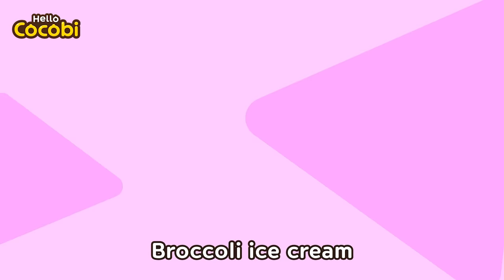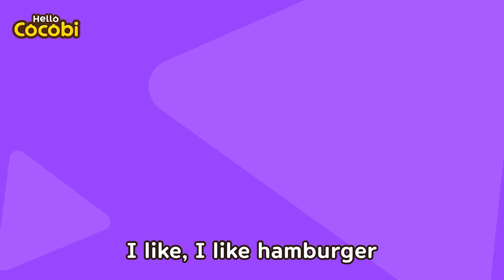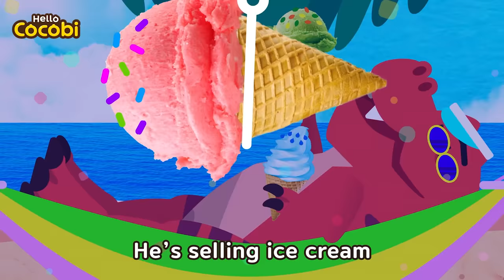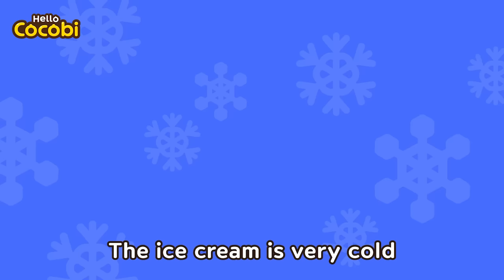Broccoli Ice cream?!🥦😱Weird Combinations Song and More! | Kids Songs | Hello Cocobi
Music, Cocobi English, Nursery Rhymes, Funny Songs for Kids,
Scary Dinosaurs, Doctor Tyrannosaurus Rex,
Do You Like Song,
코코비 공룡동요, 영어 공룡 동요, 어린이 노래